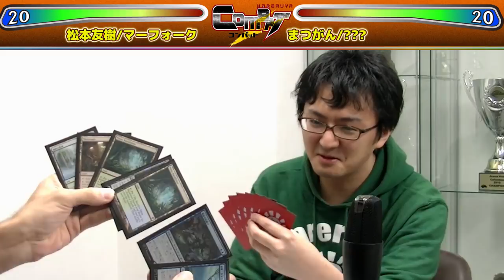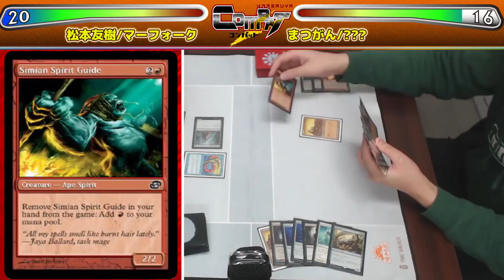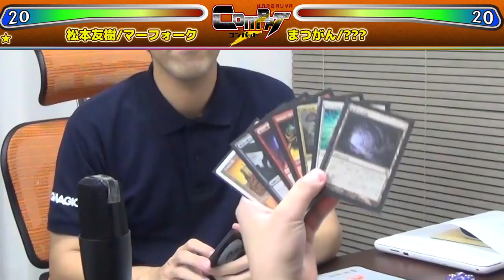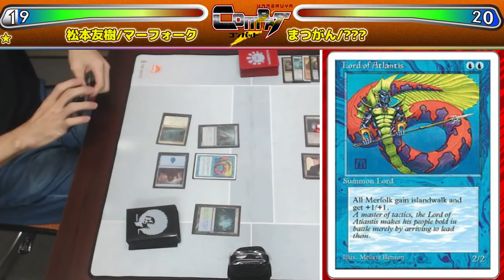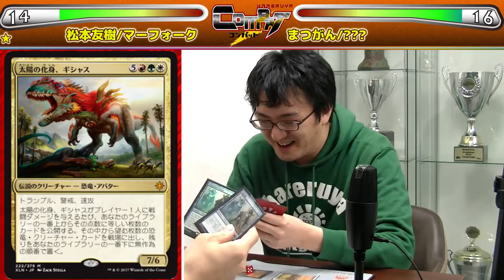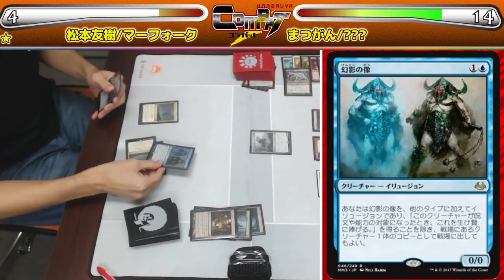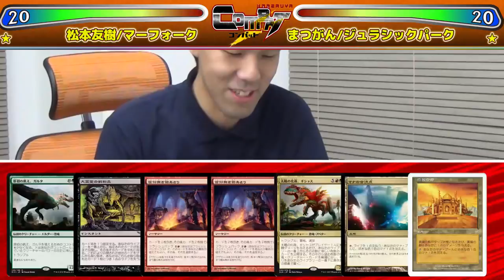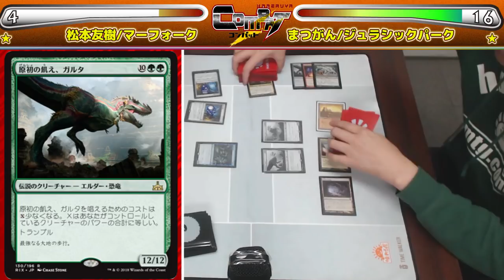【MTG】HareruyaCOMBAT vol.30 -松本 友樹 vs. まつがん（伊藤 敦)-【対戦動画】【モダン】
第30回はBIG MAGIC所属プロであり、フロンティア神でもある松本友樹をゲストに迎え
 だらだらクソデッキ でお馴染の 伊藤敦（まつがん）が
モダンで対戦します！